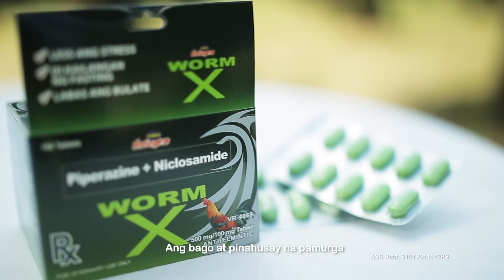Available now! B-MEG INTEGRA WORM-X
🪱 UBOS ANG BULATE SA LOOB NG 1-3 HOURS WITH B-MEG INTEGRA WORM X!

Ang bago at pinahusay na pamurga para sa alagang manok! Scientifically formulated and tested na nakakapatay ng tapeworms at roundworms!

Gamit ng Team B-MEG INTEGRA Powermaxx. Kakampi mo sa panalo!

🚨 NOW AVAILABLE B-MEG INTEGRA WORM-X! Hanapin na sa inyong suking tindahan.